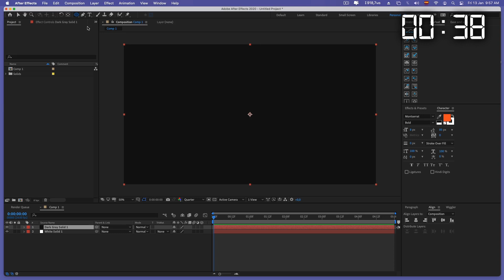Create the mood in your videos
Hello friends! there are many ways to create a vignette but i always use this method, you can add noise and other filters or even apply "wiggle" to the opacity to add a vintage film feel. I hope you like it. Cya!.

I will Make very short tutorials so you don't waste time.

Best Regards!